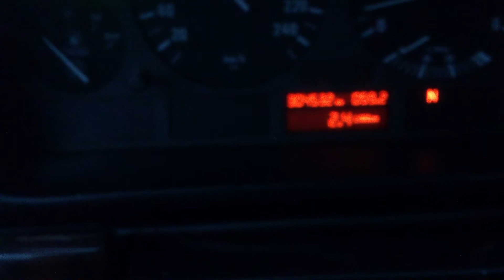BMW 530d very economic ;)